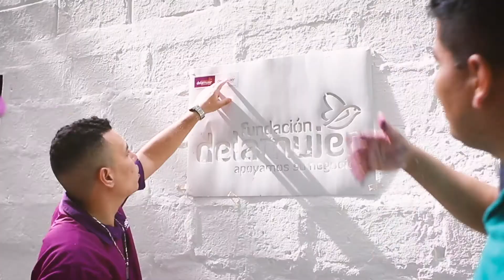Dejamos huella en Santa Fe de Antioquia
Los niños de la Escuela Rural Olaya del municipio de Santa Fe de Antioquia ya cuentan con un espacio renovado y lleno de belleza. ¡Con el programa 'Yo quiero dejar huella en mi comunidad' nos encanta darle color a la vida!